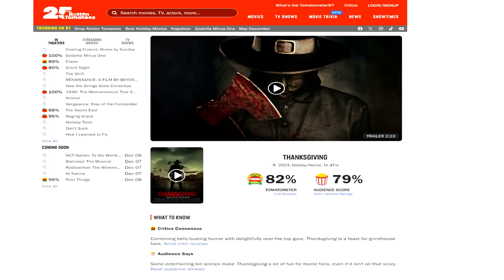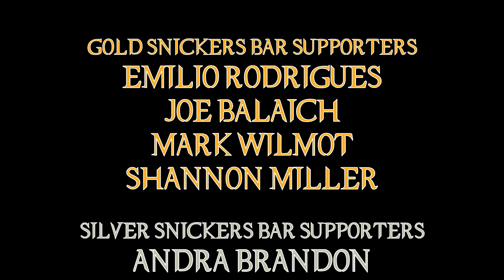Thanksgiving Is A Movie!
Been waiting to be stuffed for over a decade, but was it worth the gravy?